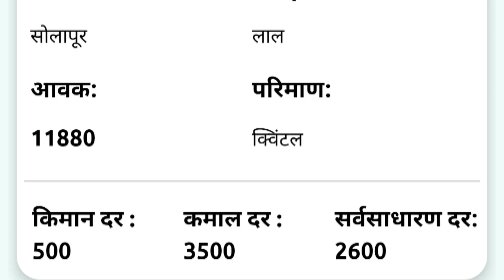11 जुलै | सोलापूर येथील आजचे कांदा भाव , कांदा बाजार भाव, aajcha kanda bajar bhav,onion rate